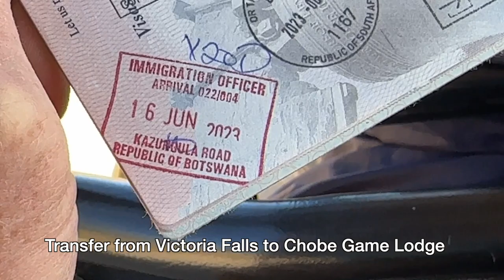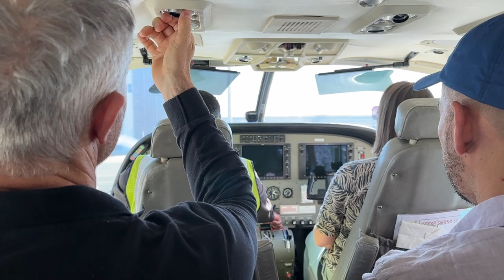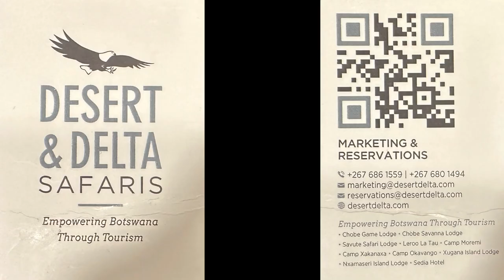Incredible Elephants of Chobe National Park Chobe Game Lodge Africa part 2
Botswana's Chobe National Park is home to 45,000 elephants, the largest concentration of elephants in the world.  We spent 3 days getting up close and personal with them.  Enjoy.

to book your Delta experience

Maybe you would like to join and show some love to the boys?!?

GreatDaneChannel

or here: Dogbed4less.com
Dogbeds4less.com